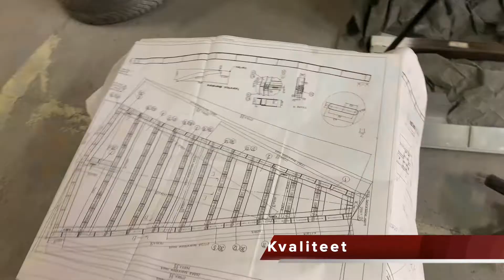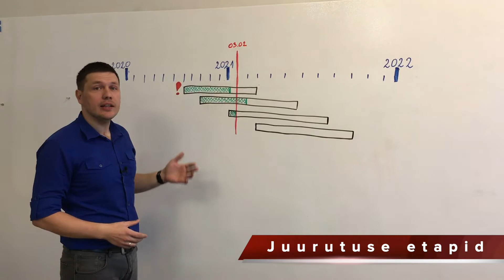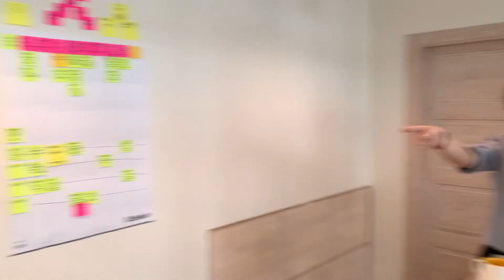Eziili nädalaraport #5 - Mida Sina mõõdad?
Hüppa endale huvipakkuva teema juurde:

0:00 Sissejuhatus
0:26 Nädalaraporti ülevaade
0:51 BOM' mõõdikud
1:33 põhimõõdikud Eziilis
3:07 Küsimused vaatajatele